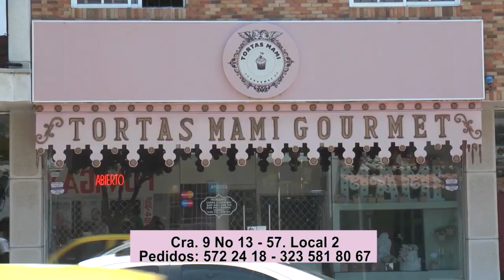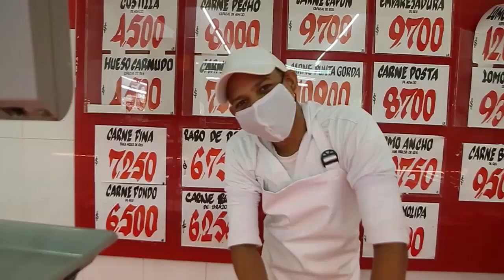RTA NOTICIAS 28 DE ENERO 2021